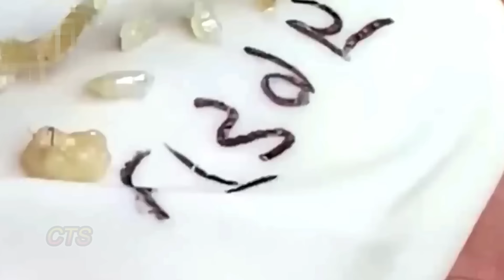تلميع وتنظيف الجلد الطبيعي المدو#CTS0021027